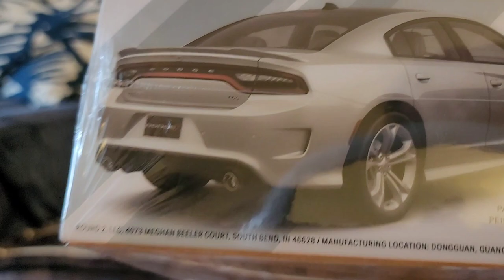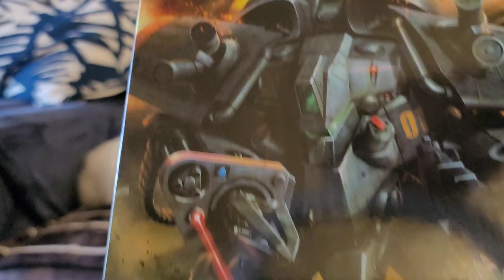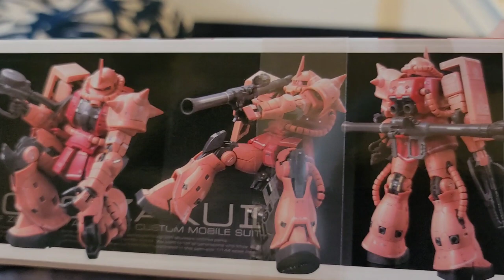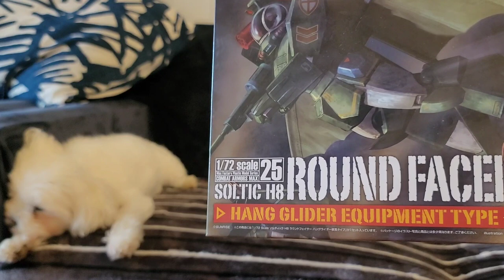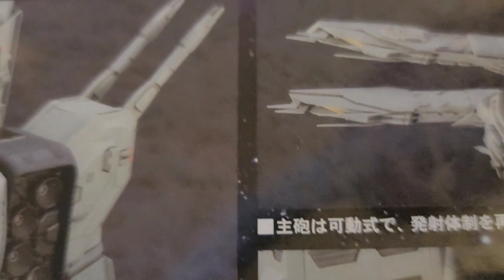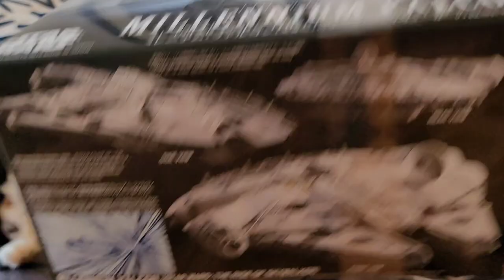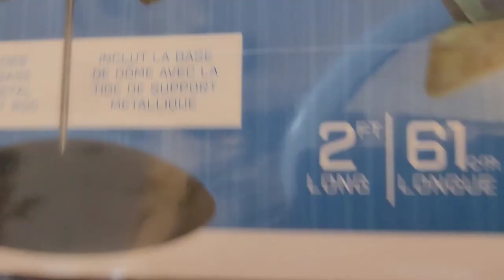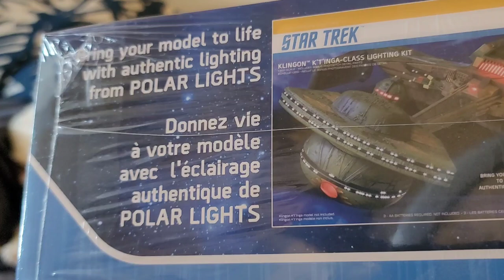stash update 7-23